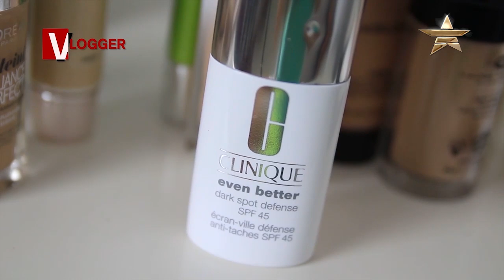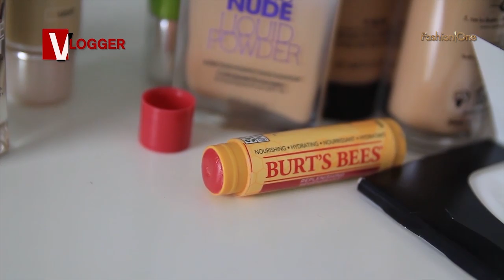Vlogger Elena864 on Fashion One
Elena864, our beauty vlogger is giving us her best beauty tips. We totally ADORE it !

Ask your question to her on Twitter by tagging her and @FashionOne.

"Fashion One" "Reel" "World" "Vloggers" "Russia" "Part 2" "Elena864" "Fashion" "Beauty" "micellar water" "lipstick" "Ukraine" "Travel makeup" "Russian" "Fashion One" "Fashion Entertainment" "Fashion Model" "Runway" "Beauty" "Music" "Fashion One TV" "Designers" "Fashion Designers" "Style" "Collection" "Fashion Show"